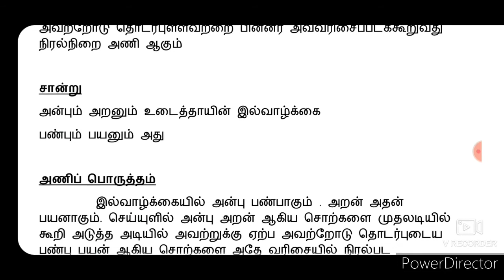12ஆம் வகுப்பு, நிரல் நிறை அணி , இயல் 3.